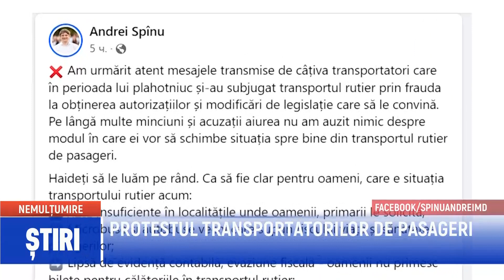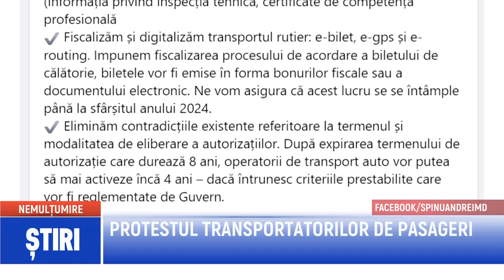PROTESTUL TRANSPORTATORILOR DE PASAGERI